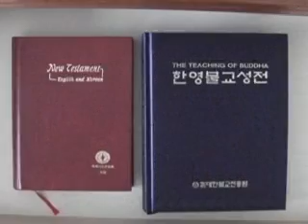Korean Studies Workshop, 2008: Part 1